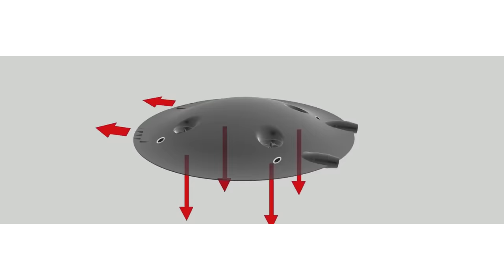10 Increíbles Vehículos a Control Remoto diferentes a lo Normal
Aquí podrán comprar cualquier vehículo según su país:
10. Nave espacial
España (no vuela)

9. Moto

8. Lancha ultra rapida

7. Tanques

6. Helicopteros

5. Aviones

4. Trenes

3. Submarinos

2. Barcos

1. Ovnis